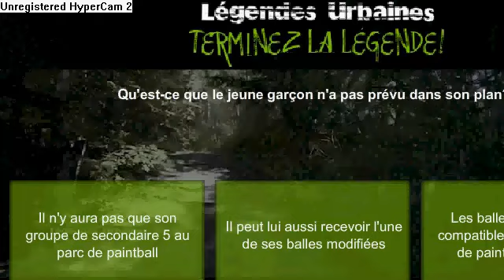Légende Urbaine - Paintball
Désolé pour la mauvaise qualité du vidéo :')